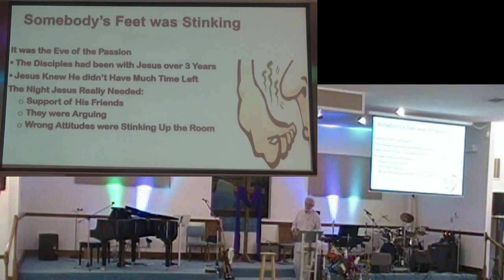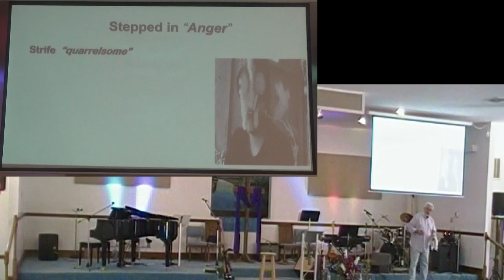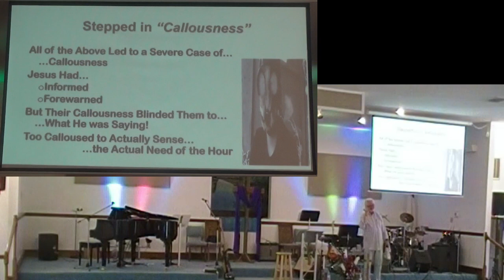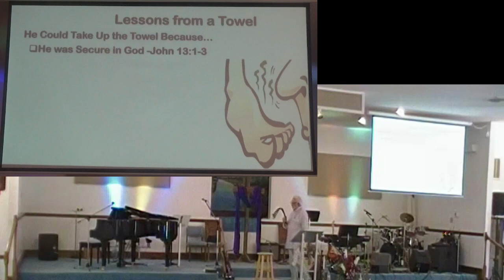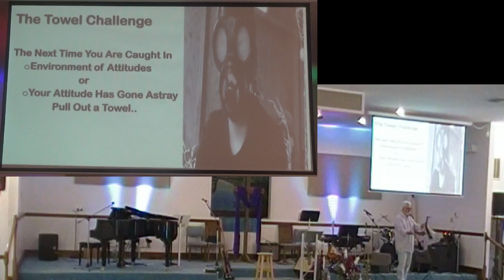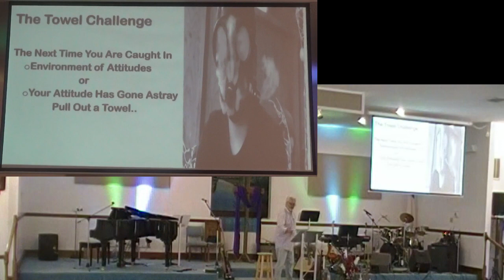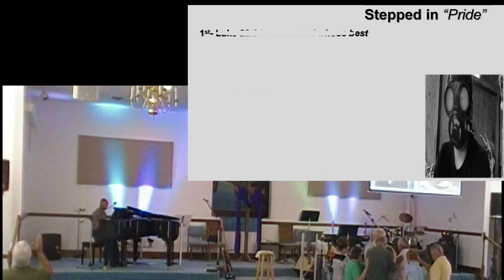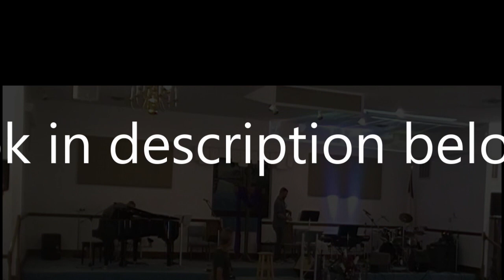Somebodies Feet Stink What's that smell p2 9jul23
Stepped in WHAT?!
Pastor: David Linton
2023-7-9